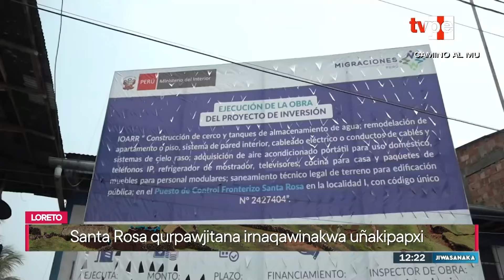Jiwasanaka mediodía | Programa completo del 13 de agosto del 2024